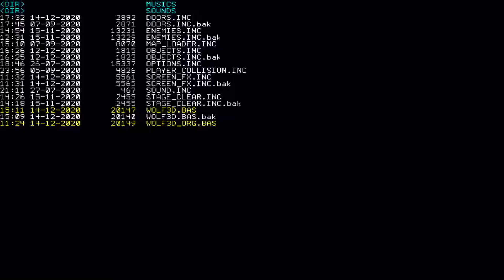Colour Maximite 2 - Wolfenstein 3D v0.7a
Wolfenstein 3D version from scratch for Colour Maximite 2

- Requires firmware 5.05.06 or up
- General optimizations in raycaster to use the optimizations of the new firmware
- Implemented perspective correction on the textures
- Now players move at the same speed using frame time, independently of how much CPU the raycast engine is using
- Implemented z-buffer
- Fixed weapon rendering

There are many bugs that you will see in this video, I hope you enjoy it ;)

PS: You will see some video artefacts and some VSYNC issues because of my crap USB capture card. In the real hardware, you see none of this.